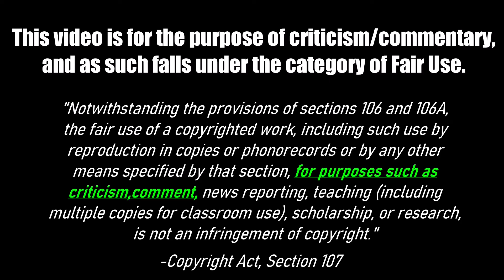A Salty Review of Stitch & Ai: Episode 8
As usual, multiple sections of footage have been distorted to prevent a copyright block.

This episode follows a movie-making theme, which is so prevalent that Jumba's latest creation (which he once again didn't think through before activating) wants to be a movie star after watching one campy video on a handheld camera. How convenient! And stupid!